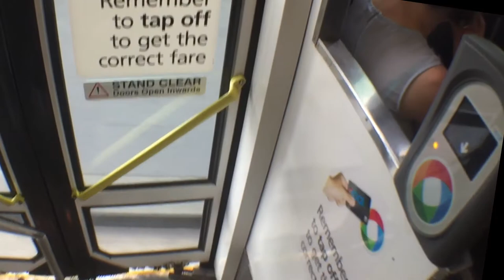Sydney Buses Mercedes Benz MkV c.1990: MO·3330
These were the most modern of the long era of the blue Benz bus, with a new transmission sound when changing down gears, higher in pitch.  All the Mark V shared the same year of introduction as the Tangara, but you wouldn't know it except for the very generous bit of curved perspex behind the driver cab.  This gave the passengers some of the best visibility that the next two decades of models couldn't match.